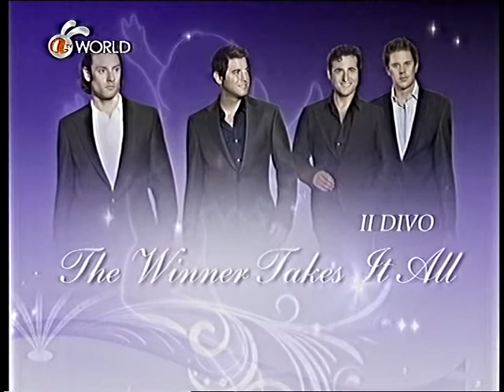Voices of Angels Album TVC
VOICES of ANGELS
A COLLECTION OF HEAVENLY SONGS BY A SUPERSTAR CAST
CD OUT NOW

CD 1
01. The Winner Takes It All - Il Divo
02. Pasion - Sarah Brightman & Fernando Lima
03. Pie Jesu - Andrew Johnston
04. Love Theme From Cinema Paradiso - Giorgia Fumanti
05. Parla Piu Piano (Love Theme From The Godfather) - Katherine Jenkins
06. Bridge Over Troubled Water - King's Singer
07. Orinoco Flow - Libera
08. Amazing Grace - Sumi Jo
09. I'm Always Chasing Rainbow/ Over The Rainbow - Linda Eder
10. Stabat Mater - Karl Jenkins
11. My Heart Will Go On - Vienna Boys Choir
12. Love Story - Placido Domingo
13. The Windmills Of Your Mind - Kiri Te Kanawa
14. Greensleeves - Izzy
15. Flower Duet - Natalie Dessay/ Delphine Haidan
16. Piano Soanta In A Major Finale: Alla Turca - Swingle Singers

CD 2
01. Con Te Partiro (Time To Say Goodbye) - Paul Potts
02. Scarborough Fair - Celtic Woman
03. Perhaps Love - Placido Domingo & John Denver
04. Il Mare Calmo Della Sera - Giorgia Fumanti
05. I Dreamed A Dream - Lesley Garrett
06. All You Need Is Love - Vienna Boys Choir
07. Ave Maria - Charlotte Church
08. Send In The Clowns - Sumi Jo
09. Stay With Me - Libera
10. Ev'ry Time We Say Goodbye - Kiri Te Kanawa
11. Danny Boy - The Ten Tenors
12. A Chloris - Philippe Jaroussky
13. For Unto Us A Child Is Born - Choir Of King's College, Cambridge
14. En Aranjuez Con Tu Amor - Fernando Lima
15. Adiemus - Karl Jenkins
16. Nessun Dorma - Jose Carreras